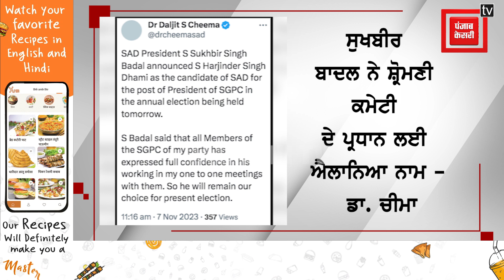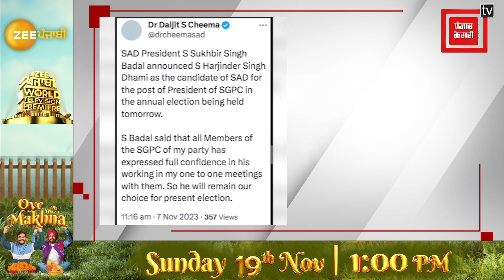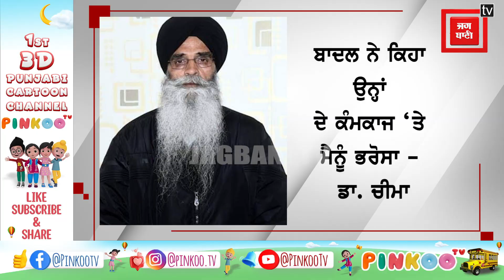ਅਕਾਲੀ ਦਲ ਨੇ SGPC ਚੋਣਾਂ ਲਈ ਐਲਾਨਿਆ ਹਰਜਿੰਦਰ ਧਾਮੀ ਦਾ ਨਾਮ, ਦਲਜੀਤ ਚੀਮਾ ਨੇ ਕੀਤਾ ਟਵੀਟ